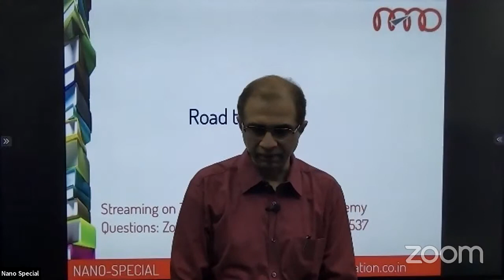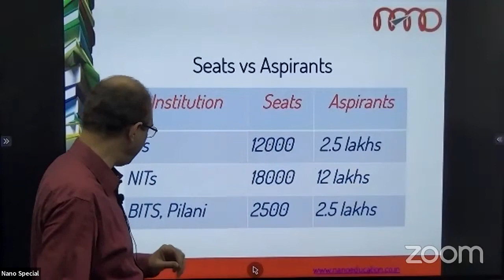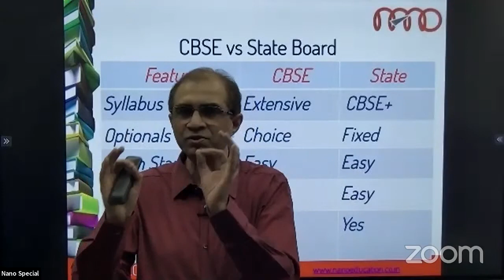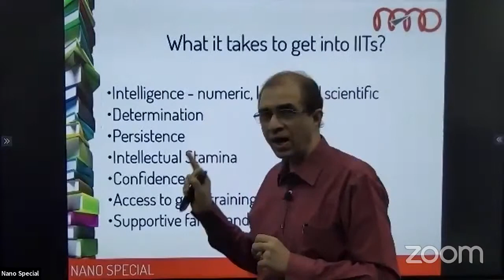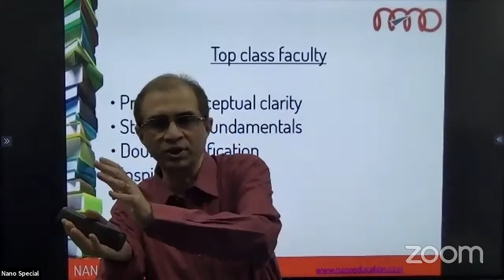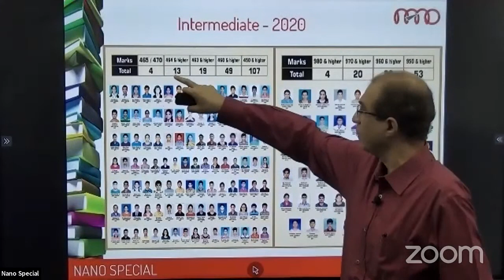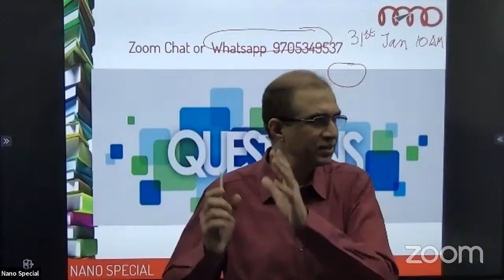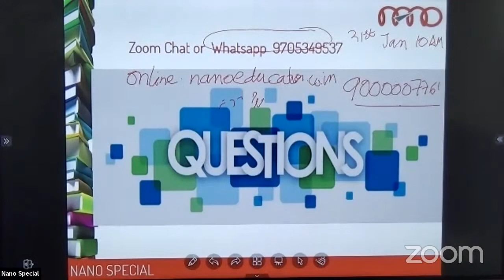NANO Webinar " Road to IITs" | All about IITs, NITs | JEE Main, JEE Advanced, BITSAT | IIT coaching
NANO Junior College webinar "Road to IITs" for 10th class students and parents on 24th January, 2021. Topics covered: All about IITs, NITs, IIITs, BITS & top notch engineering colleges - eligibility, admission process,  number of seats, reservations, competition, eligibility. What are JEE Main, JEE Advanced, BITSAT? What are the differences? How to prepare for JEE Main, JEE Advanced, BITSAT?
Should you shift from CBSE, ICSE to state boards for JEE preparation? Which board is better-CBSE or State. Which college to choose for IIT coaching with intermediate MPC in Hyderabad ?